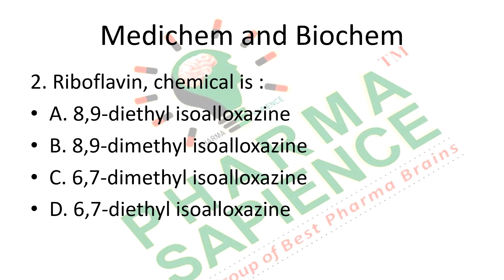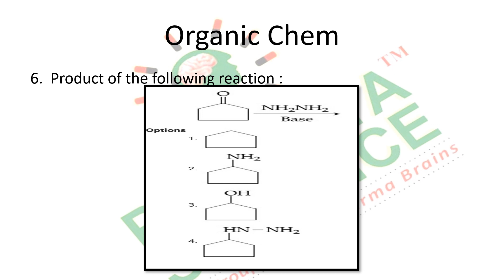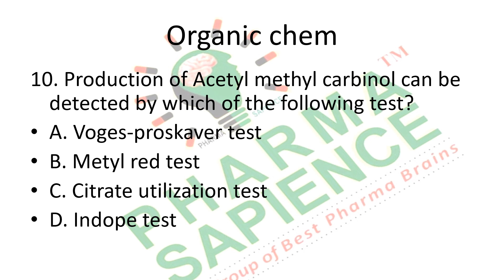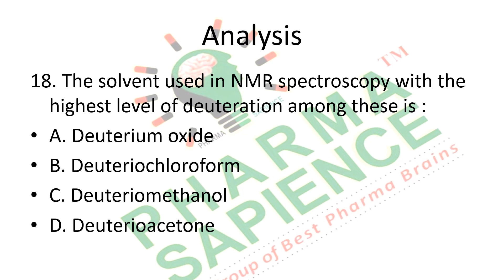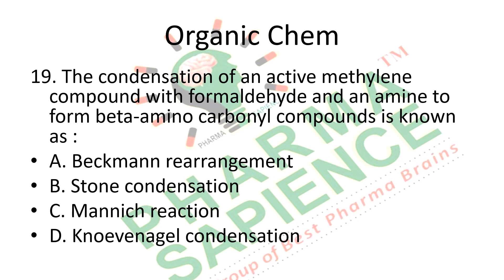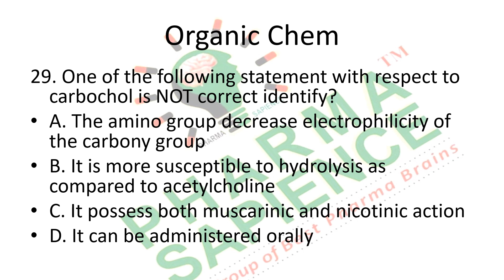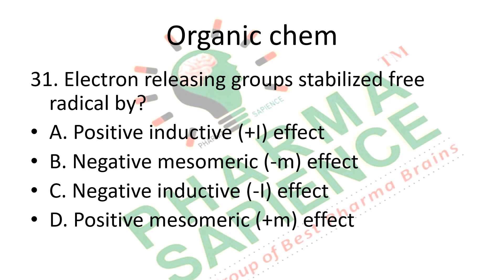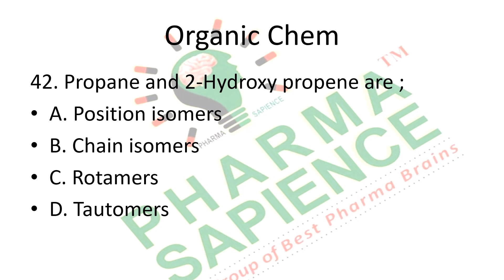Pharma Sapience MCQ - NTA GPAT 20 Pharmaceutical Chemistry Questions Only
WELCOME To Pharma Sapience Academy of Higher Pharma Education has entered in the field of postgraduate coaching classes for GPAT/ NIPER/ NET/ GATE(Life Science) aspirants. Ours is the only center in the entire India, which is involved in total spectrum of coaching only for higher education. Since almost all the examinations held in India have linkages with the Multiple Choice Question's pattern, the students in Pharma Sapience are imparted specific learning in conjunction with problem-based learning.

Pharma Sapience Offering for everyone
 Pharma Sapience Offers Regular Classroom Coaching
 Correspondence Courses

 We are committed to provide refined education to young pharmacy aspirants
 Excellent Study Material for GPAT
 Precise guidance by GPAT / NIPER JEE topper's